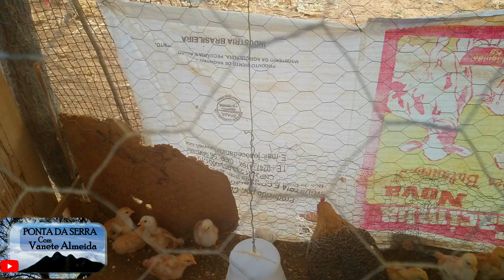ELE SONHA EM REENCONTRAR SUA MÃE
ANTÔNIO VULGO TONHO, É MORADOR DO SÍTIO PONTA DA SERRA. HOMEM HONESTO E TRABALHADOR CARREGA CONSIGO O SONHO DE UM DIA REENCONTRAR SUA MÃE QUE FOI SEPARADO DELA AOS 3 ANOS DE IDADE.

OBRIGADA POR ESTAREM COMIGO! ABRIGADA A CADA UM E CADA UMA DE VOCÊS POR FAZEREM PARTE DA MINHA VIDA!